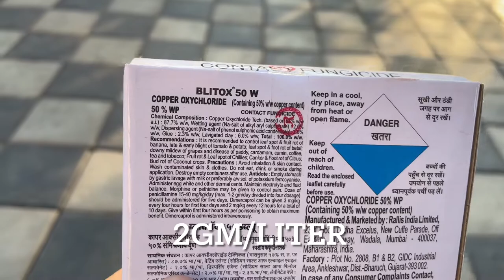द्राक्ष हंगाम दिवस १४ || घड स्ट्रॉंग होण्यासाठीची फवारणी ।। Grapes Schedule Day 14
नमस्कार शेतकरी मंडळी,
          मी अंकित जगताप स्वागत आहे आपल्या या यूट्यूब चॅनल मध्ये आम्ही डाळिंब, द्राक्षे, कांदा, लिंबू या पिकांच्या व्यवस्थापन बाबत तसेच अजूनही भरपूर नगदी, तरकारी या पिकांबाबत माहितीपर व्हिडिओ टाकत असतो. जर आपणास आमचे व्हिडिओ आवडत असतील तर त्यांना लाईक करा आणि चॅनेलला सबस्क्राईब करा आणि सोबतच्या घंटा बटण देखील दाबा. धन्यवाद!!!

+ My Setup:

1)Go pro hero 8 Black

2) Sandisk High speed memory card

3) Go pro Media Mod

4) Dual Battery Charger

5) Directional Mic

6) Phone Gimbal

grape, grapes,grapes niyojan, द्राक्षे,drakshe

या चॅनेलवरील व्हिडिओ केवळ शैक्षणिक उद्देशांसाठी आणि माहितीचा प्रसार करण्यासाठी आहेत. यापैकी कोणत्याही व्हिडीओमधून होणार्‍या कोणत्याही नुकसान किंवा नफ्यासाठी आम्ही जबाबदार नाही. ते पूर्णपणे तुमच्या मार्केटच्या संशोधनावर आणि मेहनतीवर अवलंबून आहे.

grapes farming in india, grape farming in maharashtra, angur ki kheti kaise kare in hindi, angur ki kheti in hindi, Farming leader, grape farm, grape cultivation in india, grape plant care in india, agriculture in maharashtra, grapes,, horticulture, cultivation, Grapes varieties,द्राक्ष घड बांधणी